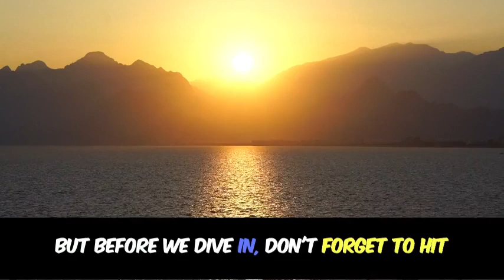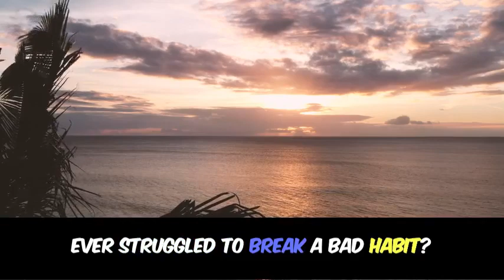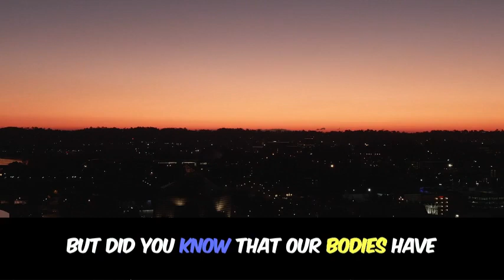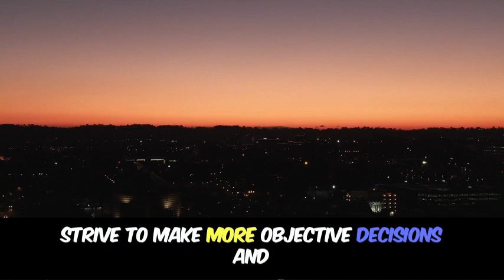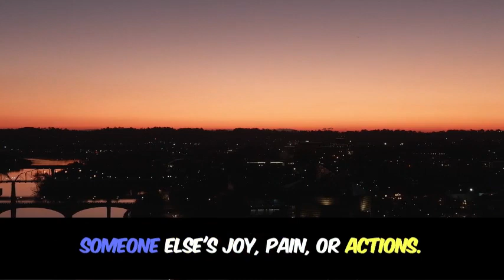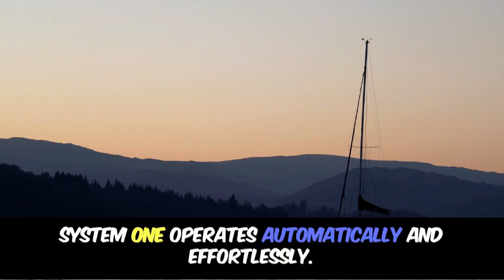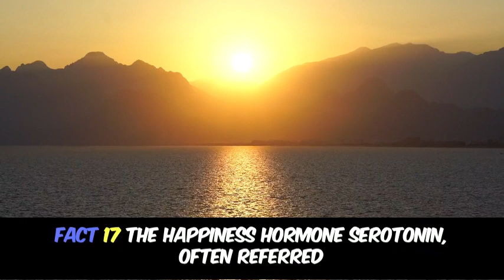Psychology Facts About Human Behavior _ Secret You Need To Know.